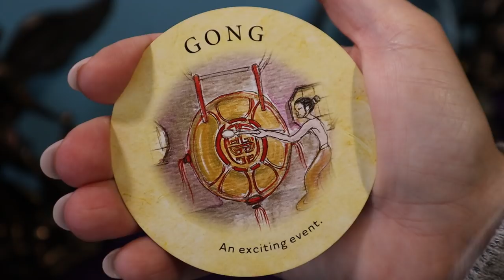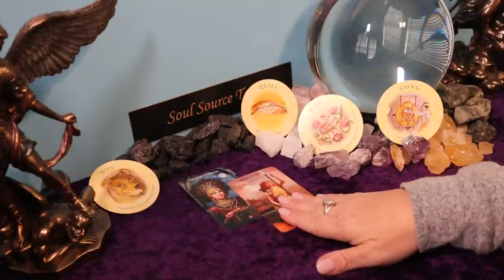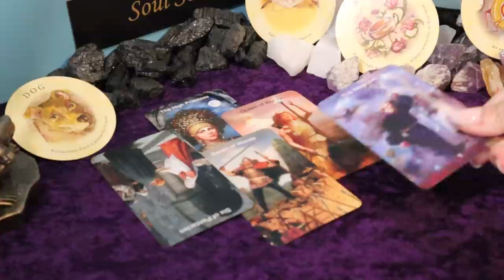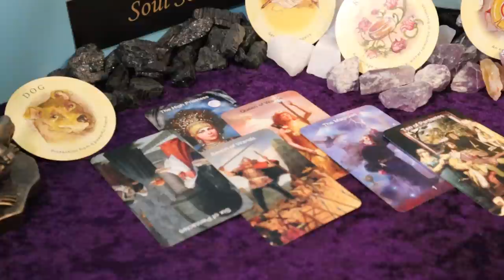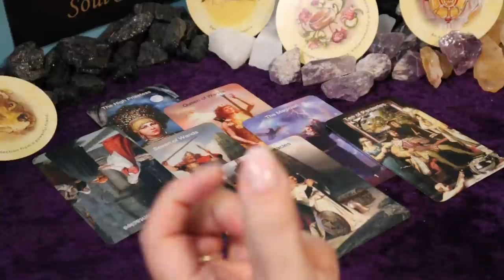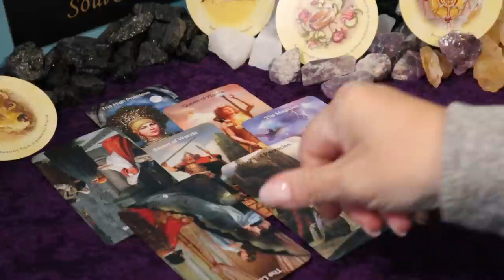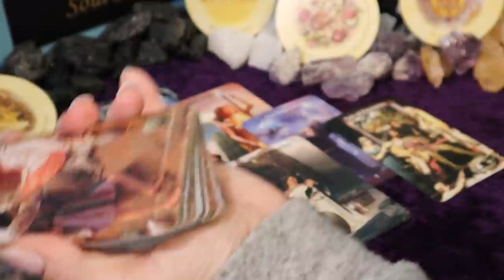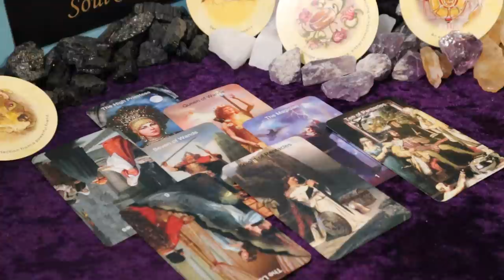Scorpio | An Exciting Event/Change in Position | Week of March 22 - 28